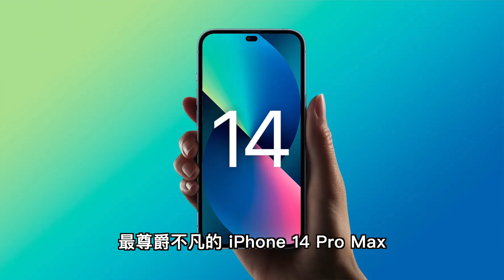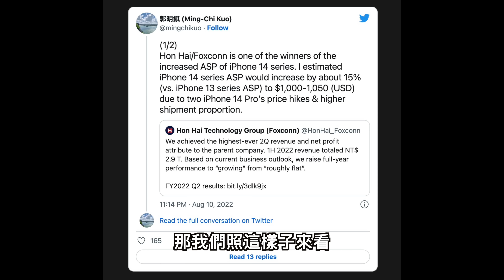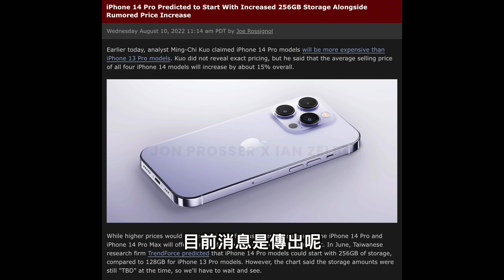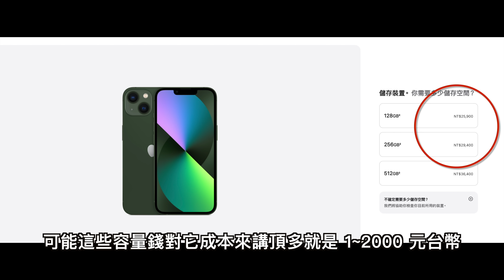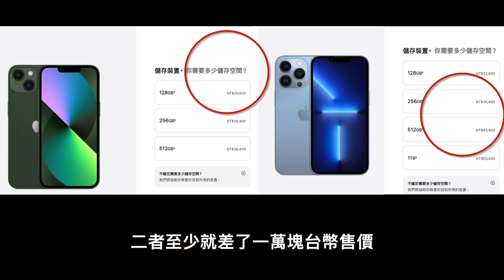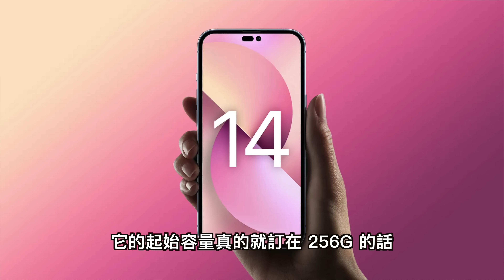壞消息！iPhone 14 Pro Max 標配就賣到近 50,000 台幣？雖給更棒規格！但 iPhone 14 Pro 卻又要變貴？ft. 小豪包膜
iPhone 14 漲不漲價一直都是大家關注的問題！前陣子才說 iPhone 14 全系列不漲價但是現在又跟你說要漲價了！但是這次的 iPhone 14 Pro 跟 iPhone 14 Pro Max 漲價是有道理根據的？原因就是起始容量不一樣了！所以就一起來聊聊 iPhone 14 Pro 跟 iPhone 14 Pro Max 兩者的售價漲幅囉
任何問題歡迎加入小豪包膜官方 Line@ 詢問
並有85折優惠，當月壽星8折。
阿康 IG & FB
拍攝器材：Sony A7C + Tamron 17-28 F2.8 / iPhone 13 Pro / GoPro Max
收音設備：SONY ECM-B10 / RØDE VideoMic NTG / RØDE Wireless Go ii / Blue Microphones SPARK SL / 鐵三角 audio-technica AT9934 / iPhone 13 Pro / GoPro Max
影片企劃：阿康 Kang
影片攝影：阿康 Kang
後製剪輯：阿康 Kang
萌字幕君：Kim Ya
素材與資料來源 Source / Reference：
官網